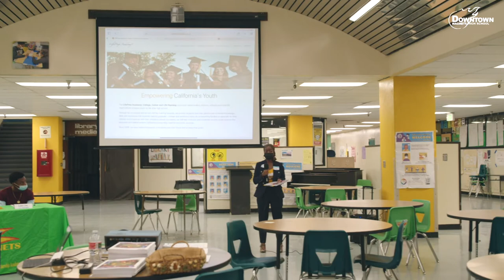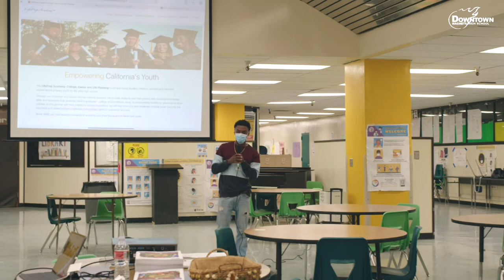LifePrep Academy: Downtown Magnets High School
The LifePrep Academy: College, Career and Life Planning curriculum helps families, mentors, schools and nonprofit organizations prepare youth for life after high school.

This video was recorded by UltraBlack.org during a LifePrep Academy workshop for African American students and parents at Downtown Magnets High School in Los Angeles, CA in March, 2022.